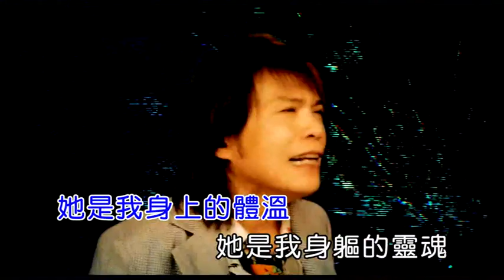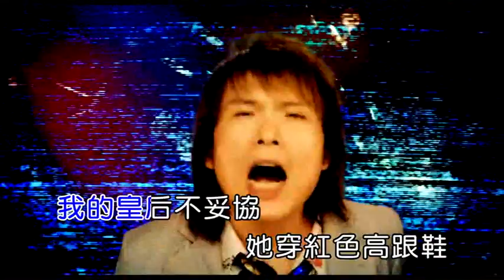伍佰 皇后的高跟鞋 ktv伴奏视频 歌词字幕